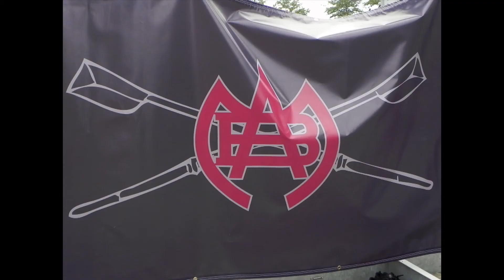Crew 2017 rev2